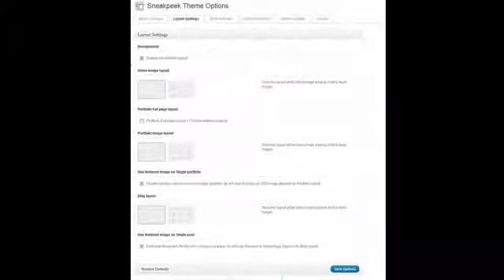Sneakpeek Creative Portfolio WordPress Theme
Last updated v1.1  15 September 2012

WordPress 3.4.2 Compatible

Add slider/left image/right image homepage template

Added homepage portfolio filter

Add option to choose post or portfolio or page to be display on homepage

Change post format from aside to quote

Add Blog full width page

Remove tooltip on social media when hover and change to changing color instead as to optimize loading time

 CSS change on mobile on menu

Overview

Sneakpeek is an exclusive minimal, clean and modern WordPress theme with a unique masonry and grid layout that focuses mainly on showcasing portfolios for artists, web designers, photographers and illustrators while provides a warm and pleasurable atmosphere for visitors and your potential clients.

Features

Responsive Design(On/Off)

Masonry and  Grid layout

 Unlimit Color and background

Image iconless design, All icon is Fontface brilliant display on retina and more flexible to customize

Filterable portfolio

Gallery with prettyPhoto

Supported Localization / Translation ready, .po file included

Semantic and SEO optimized HTML5 markup

Ajax based contact form

Live form email validation

Extra Widget

Theme options

Live demo

Demo

Support

Credits

Thanks for the great resources to:
Scripts and Components

jQuery

jQuery gmap

jQuery Tipsy

Theme Option

jQuery easing

Flexslider

prettyPhoto

jQuery Validation

jQuery FitVids

Images from following flickr users

Josemanuelerre

Coryschmitz

Puremetalcards

Flatworldsedge

Mark Sebastian

Fonts

FontAwesome

Icomoon

Belgrano

Open Sans

Nobile

Changelog

v1.1  15 September 2012

v1.0  05 July 2012

Initial release